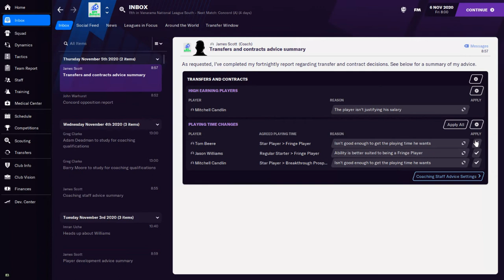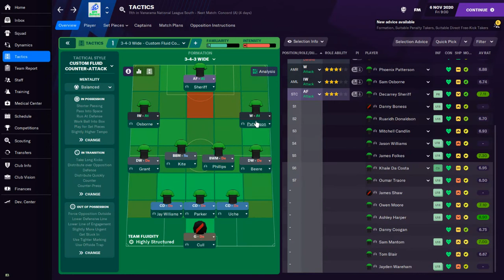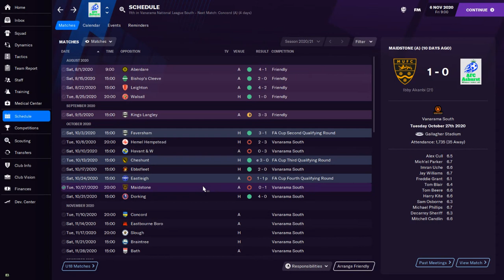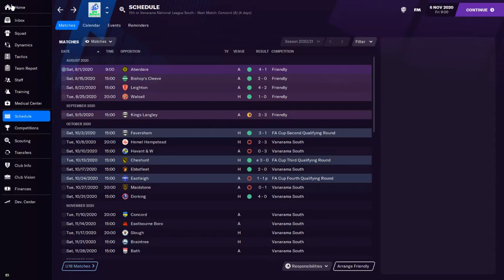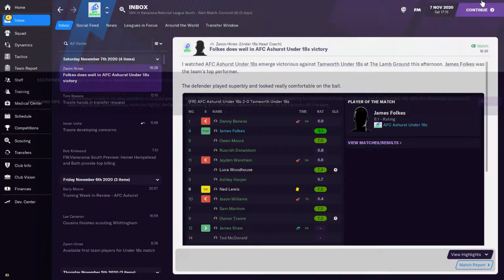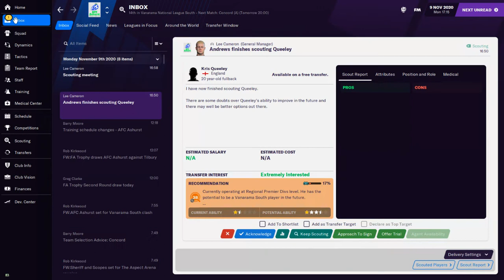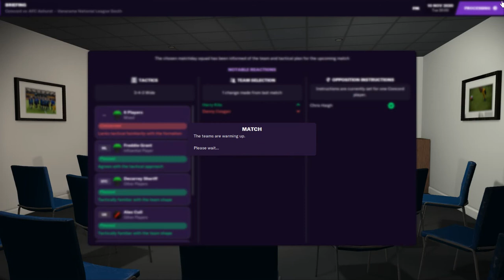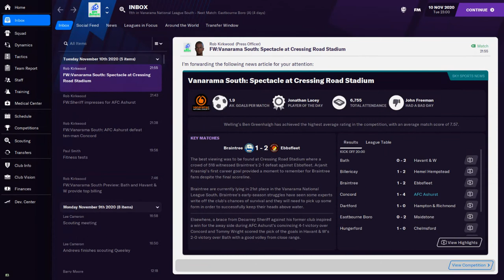AFC ASHURST Ep1 BIG GAME SHOCK!!!